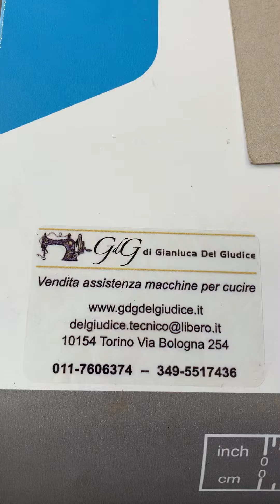Elastico mascherine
Saldatrice ad ultrasuoni per saldare elastico delle mascherine